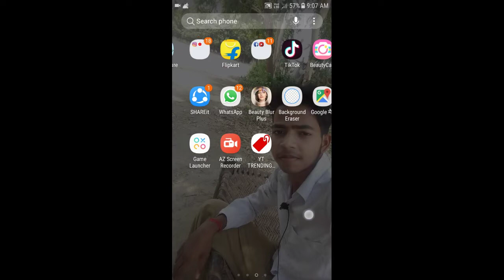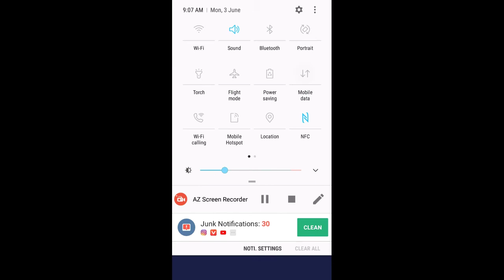गायब मोबाइल दोबारा ढुने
Hello Dosto aaj like ashish   video  mein bataunga ki

Mike grudge
1. Boya M1 mic👉BOYA By-m1 3.5mm Electret Condenser Microphone with
2Tripod like👉LIFEMUSIC Best Quality Professional